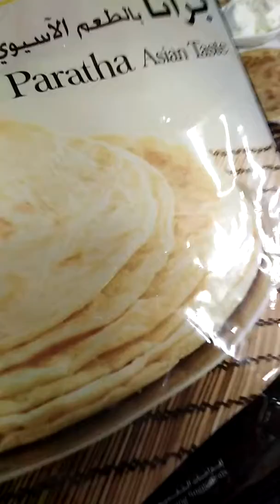Paratha breakfast with hot 🍵 tea